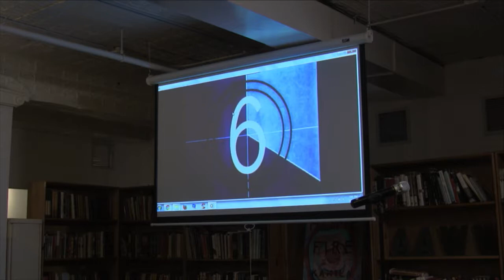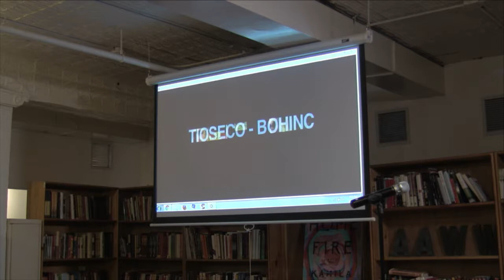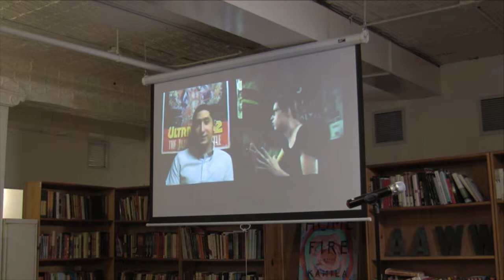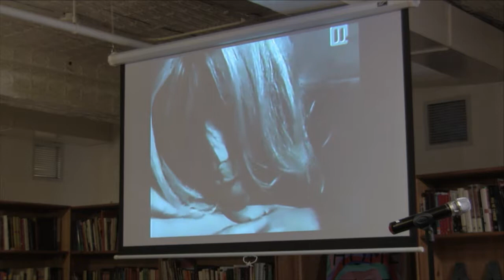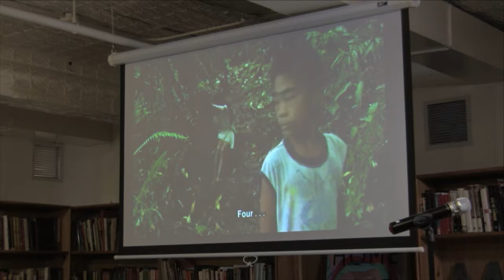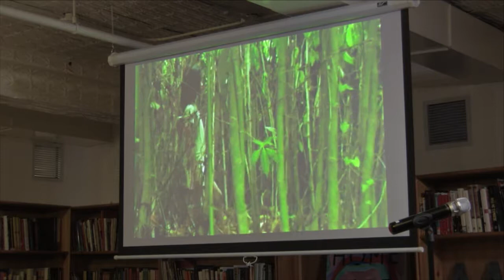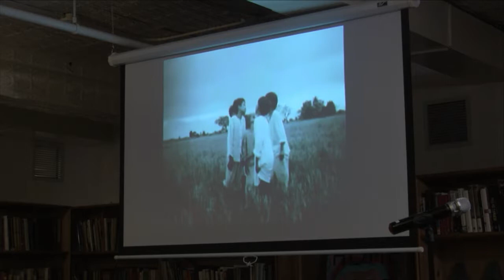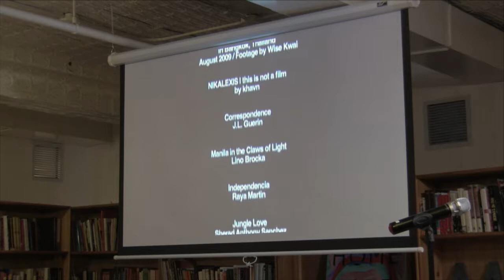AAWWTV: Love is a Ghost with Laurel Fantauzzo & Hossannah Asuncion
Watch poet Hossannah Asuncion and nonfiction writer Laurel Fantauzzo write about the ghosts of love—the emotional distance it can create when the desired intimacy fails, and the ways love haunts the people who witnessed it, even when it's passed. With her debut poetry collection, Hossannah Asuncion’s Object Permanence uncovers a geography of longing and unfulfilled relationships—a startling contrast to contemporary narratives of an seamlessly interconnected, digitally mediated urban dating web space. Spanning address from Brooklyn to Los Angeles, each of Asuncion’s poems mark both the site of intimacy and its absence, building towards a slower, musing tour of relationships in which instant gratification is an elusive goal and outcome. Combining memoir and reportage, Laurel Fantauzzo’s The First Impulse is an account of the writer’s return to her mother’s homeland, the Philippines, and an obsession she discovers upon her arrival there: the tragic death of two lovers in Manila. Fantauzzo arrives on the island the year after the unresolved murders of Filipino-Canadian film critic Alexis Tioseco and his girlfriend, Slovenian film critic and magazine editor Nika Bohinc—a cosmopolitan couple committed to each other and putting down roots in Manila. Both Asuncion and Fantauzzo’s writing traces the places that haunt us, and the promise and memory of love.